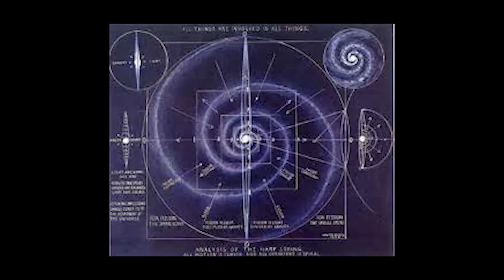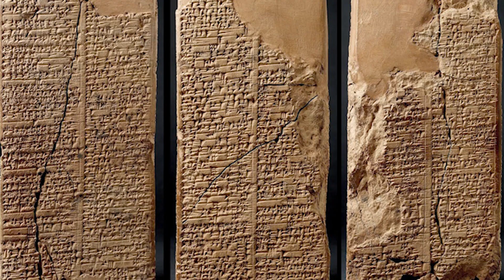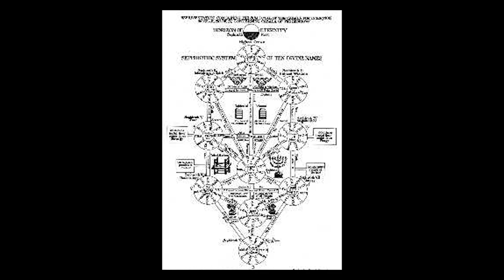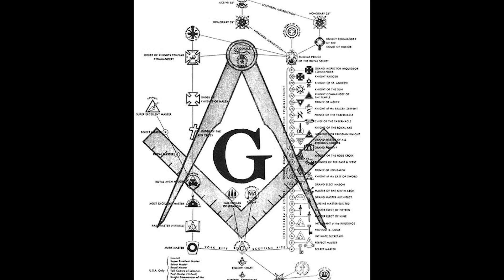A Ciência Sagrada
O que é uma pilula vermelha do matrix?(redpill) O que é a ciência sagrada ?

Meu nome é Renan, sou um amante da busca pelo entendimento do mistério da vida, isto é, sou uma pessoa que ama pesquisar e  buscar informações, e com isso passar informações para ajudar as outras pessoas, ajudar elas na expansão de consciência e no novo entender da realidade, como reaprender a ver o mundo em que vivemos ? como ver realmente a realidade, e não ver o mundo que você acredita ser real pelas crenças impostas pelo sistema.
Divulgo informações no canal que muitas pessoas já perguntaram qual o objetivo de tudo isso, o objetivo sempre foi a pesquisa e o entendimento, que é uma forma de entender a realidade, entender o mundo a nossa volta com todas as informações disponíveis, libertar a nós e as pessoas que estão presas a ideologias e paradigmas que foram impostos durantes séculos e que nem ao mesmo elas as questionam.
A Ciência sagrada é união de todas as ciências, uma união holística das informações para entender nossa verdadeira história e nossa verdadeira realidade, expandir a consciência do homem como um todo, os mestres antigos das eras passadas, deram o nome desse processo de: iluminação.
Hoje em dia toda a ciência já sabe que tudo é luz, tudo são ondas de um infinito espectro eletromagnético que se projeta de uma forma holográfica, e que toda essa informação elétrica pode ser acessada, o acesso dessa informação podemos atualiza-lo ou reusa-lo como os mestres para o nome de iluminação também, a iluminação da consciência! que é o entendimento da realidade.